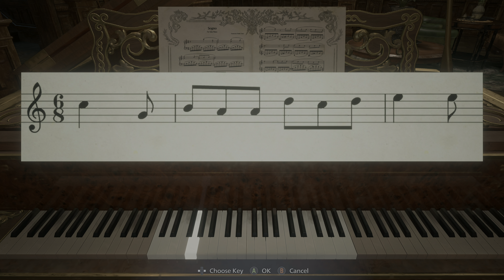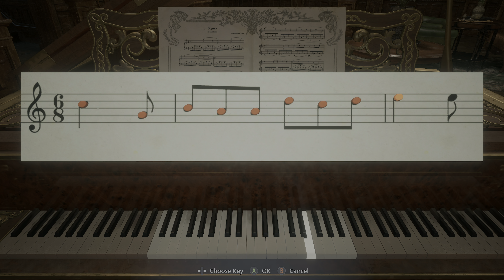Resident Evil Village - Xbox X - 4K 60FPS HDR - Part 8 - Es geht weiter.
Make sure you watch this on a HDR capable screen.